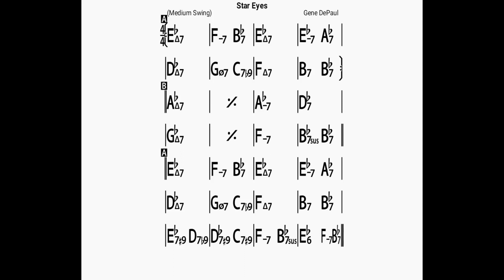Star Eyes/backing track/bpm140